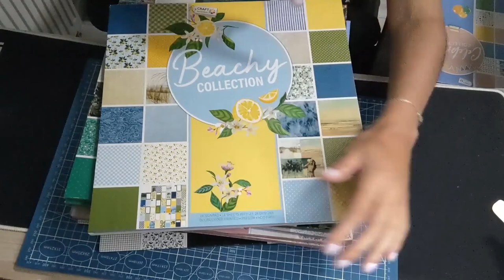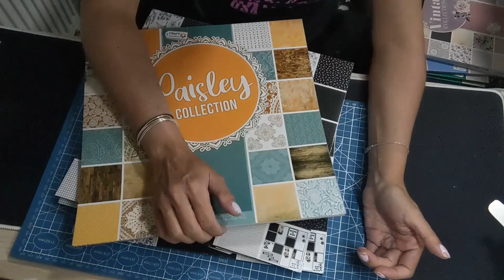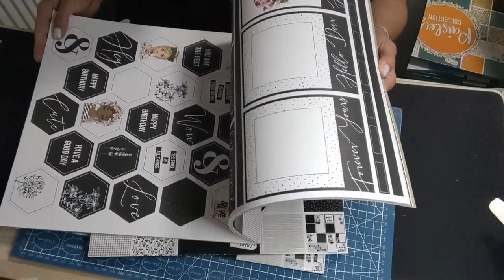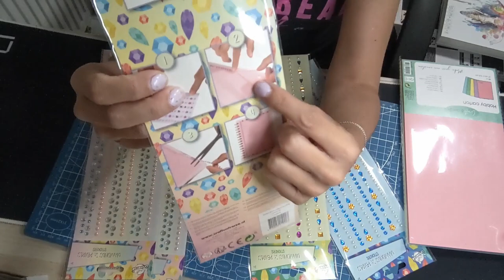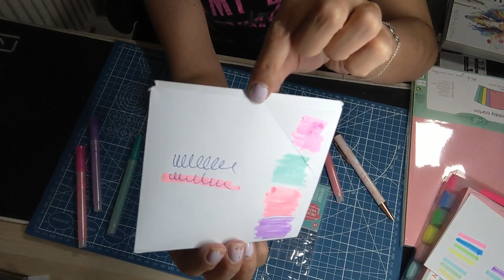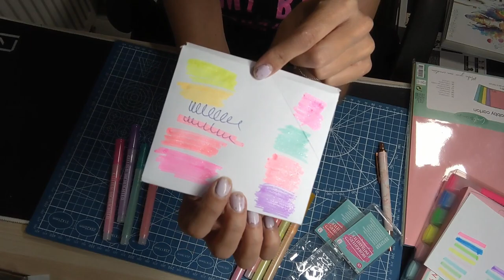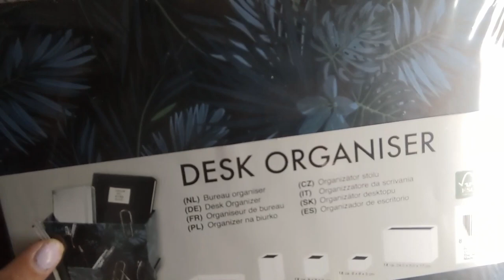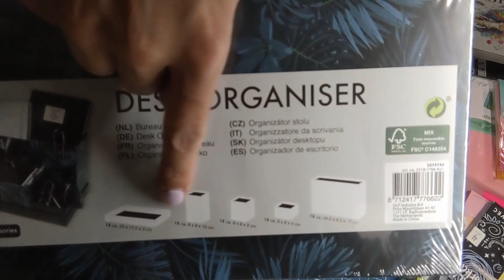Haul Action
Dans cette vidéo je vous présente les achats glanés sur deux ou trois passages chez Action.

Bon visionnage !

merci pour tout votre soutien et tous vos gentils commentaires, c'est adorable et ça me motive encore plus a vous partager tout ce que je trouve ou ce que je fais.